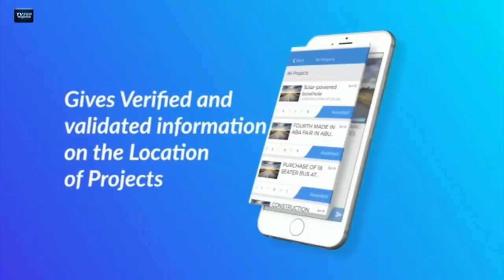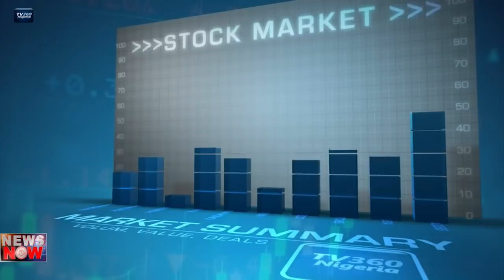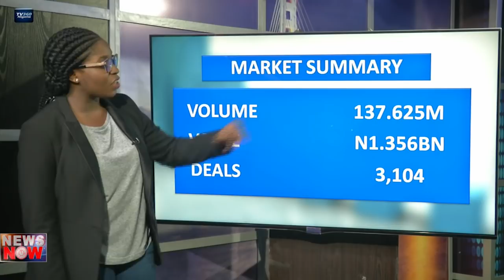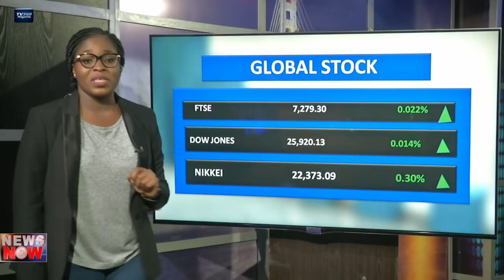TV360 News Now – September 10, 2018